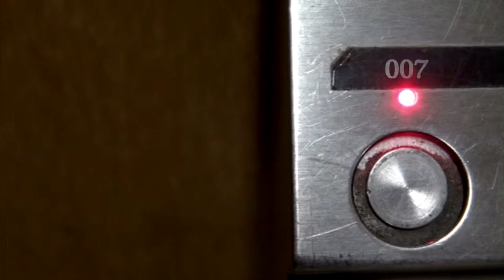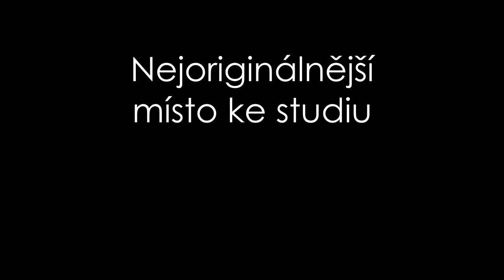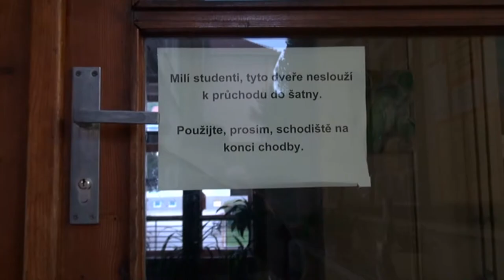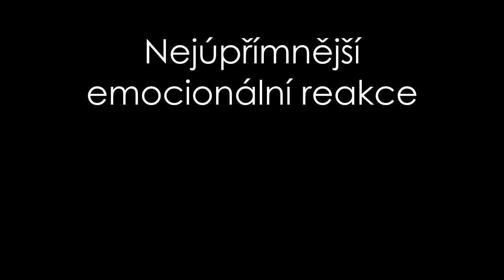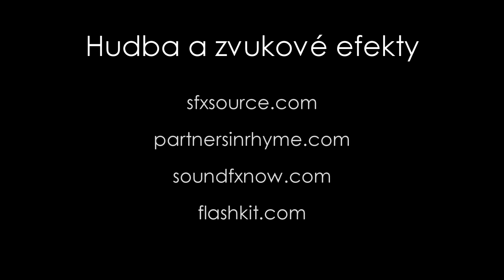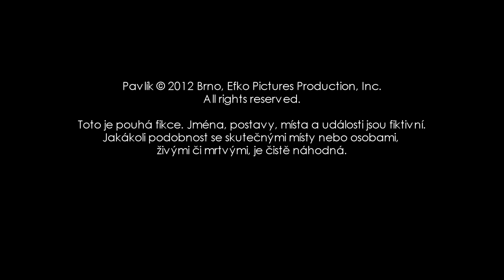Stužkovák | Efko | GVID | 2005-2013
Verze pouštěná na stužkováku, zahrnuty všechna videa.

Nejoriginálnější přesun na oběd:
Ondřej Hanák - 1:28
Robert Líčeník - 3:44
Petr Svatoň - 5:46

Nejoriginálnější místo ke studiu
Petra Konečná - 7:47
Daniela Maleňáková - 8:55
Veronika Sochorová - 10:39

Nejlepší sportovní výkon
Ondřej Hanák - 11:45
Robert Líčeník - 14:23
Veronika Stará - 15:14

Nejúpřímnější emocionální reakce
Adam Popelka - 16:13
Dominika Psohlavcová - 17:07
Veronika Stará - 17:53
DO NOT OWN THE SONGS I USE IN MY VIDEOS.